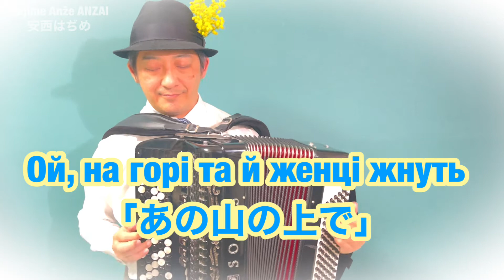ウクライナ民謡「あの山の上で」Ой, на горі та й женці жнуть アコーディオン安西はぢめ, Ukrainian folksong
コサック文化の考証や歌詞の内容などについて「ゔぇーだー（荒川コサック）」さんのアドバイスを受けておりますので、特に記して感謝と致します。私一人では知り得なかった多層的で豊かなコサックに関する膨大で貴重な知識と情報の数々をどうもありがとうございます！

I'm glad if you support me for creating more videos. Thank you!!  このチャンネルは応援団の皆さんの支援によって運営しています。ぜひ貴方もサポートしてください！毎月コーヒーをおごってくださるくらいの感覚で投げ銭して、末長く応援してもらえたら嬉しいです。どうぞよろしくお願いします。

✅パトレオンを始めた経緯をまとめた文章はこちらになります。ぜひご一読くだされば嬉しいです。

このチャンネルは応援団の皆さんのご支援サポートを受けて運営されています。貴方も応援してくださいませんか？

【以下ご芳名】
のりちゃん
ニカッさん
KAYO YOSHINOさん
Tako★MASARUさん
松浦翔太さん
悠生さん
ほかの皆さん

「アコーディオンの音色は人を幸せにする」と信じているボタンアコーディオン奏者安西はぢめです。演奏やアコーディオンにまつわるお話しをお届けしています。

ボタンアコーディオン
安西はぢめ

サブチャンネル「テクはないけど味がある」懐メロ、歌謡曲・流行歌、童謡・唱歌などをあげてます。ぜひご登録ください！